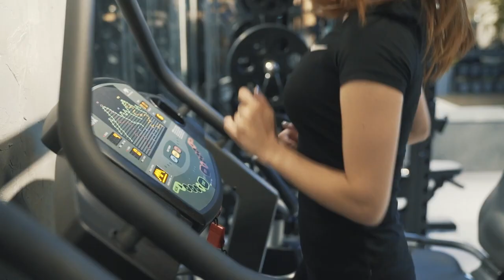Why does back pain return? ...and how to prevent it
Back pain is recurrent. Back pain episodes often get worse the longer the problem is unresolved. The back can go again and again until it becomes a real problem limiting daily activities sport and work. These three easy steps can prevent back pain and make your back strong again.